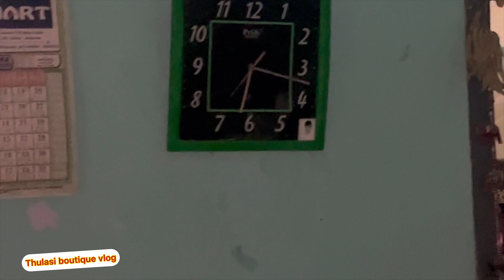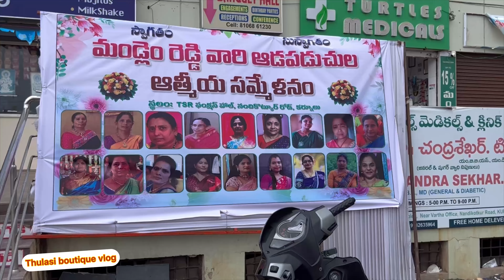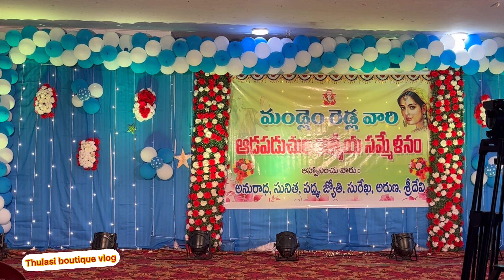diml ఒక ఊరి ఆడపడుచులు కలిస్తే ఇలా ఉంటుందా/ ఇలాంటి ఆలోచన అందరిలో రావాలి